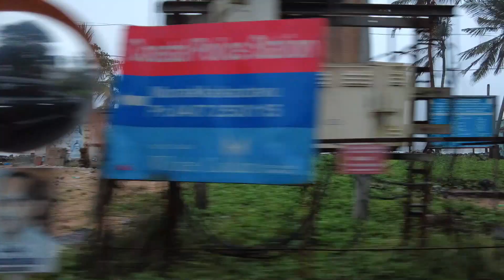Ponnani / Malappuram / ഫ്രഷ് മീൻ / food/ Travel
I'm Dr. Greema Michael. I am a professor and an Artist